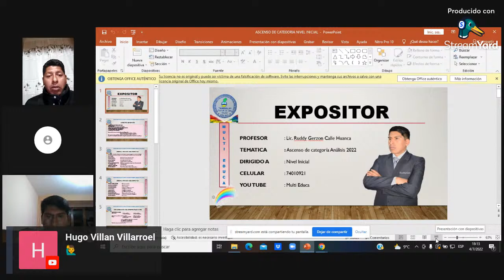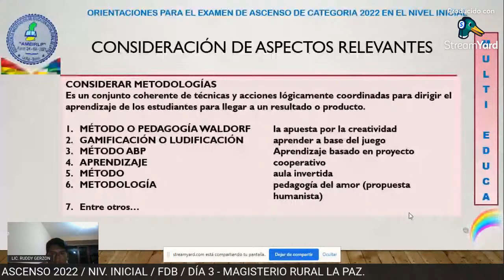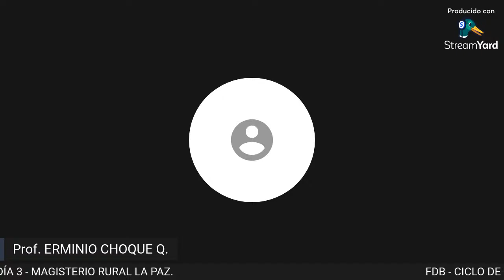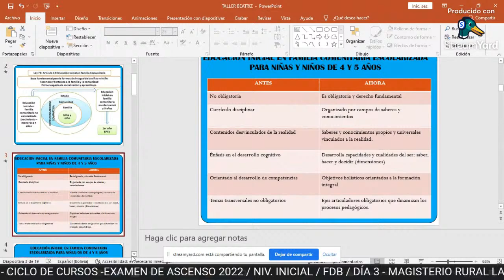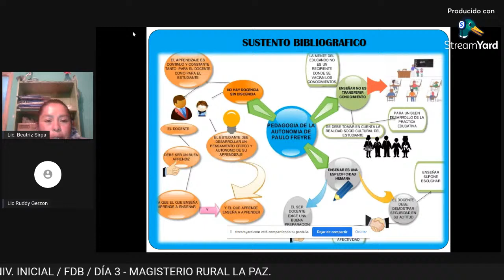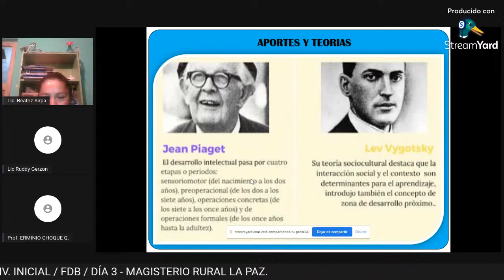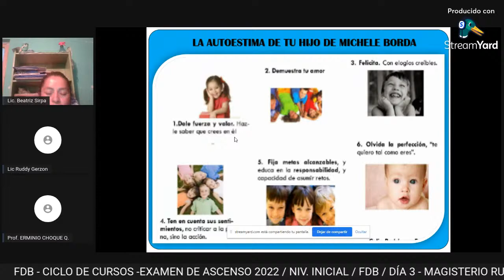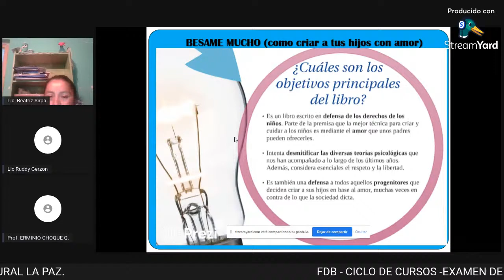CICLO DE CURSOS -EXAMEN DE ASCENSO 2022 / NIV. INICIAL / FDB / DÍA 3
Jornada 3
📲Transmisión en vivo:

Fecha: Lunes, 4 de julio de 2022
Hrs.: 07:00 PM – 09:00 P.M.